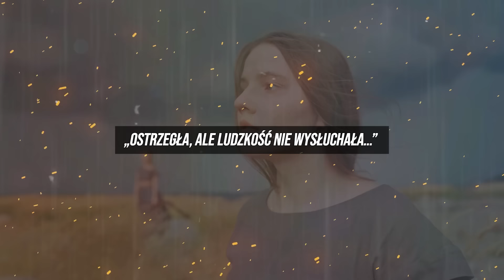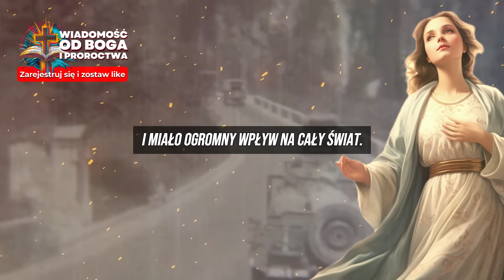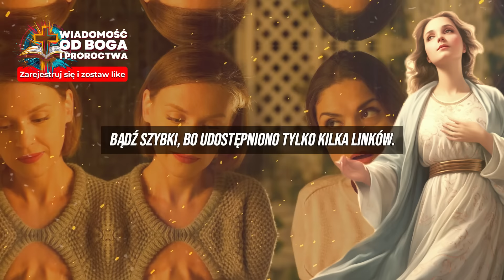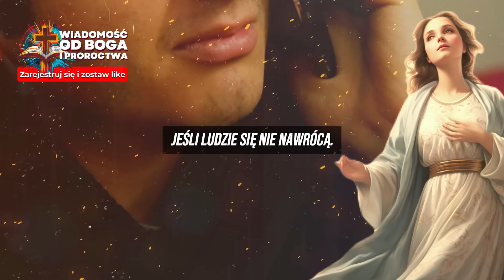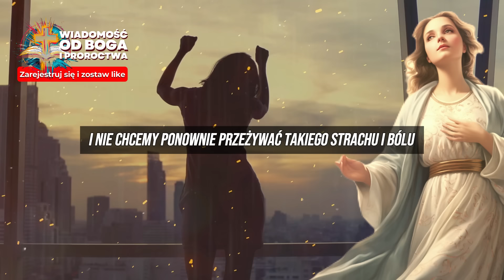😢OSTRZEŻENIE OSTATNIEJ CHWILI od Matki Bożej: Wielki Sekret Fatimy | 13 maja 2024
„Ostrzegła, ale ludzkość nie wysłuchała…”
Wiesz, co się wydarzy trzynastego maja??